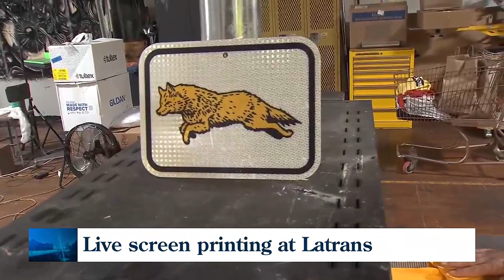Latrans puts local art on display